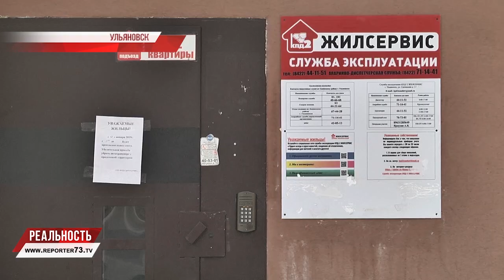ИЗЪЯЛИ ГОРЫ БЕЛОГО. ПО СЛЕДАМ УБОРКИ СНЕГА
Многоснежная зима в Ульяновске преодолевается совсем не просто. Снег с дорог и тротуаров, с внутриквартальных проездов убирают, это факт. Но, не так быстро, как хотелось бы горожанам. С другой стороны — основные пути расчищены, чего ещё нужно? А куда расчищены? Куда вывозят глыбы спрессованных осадков, где складируют?

По закону обязаны на специальных полигонах, а по факту, видят горожане: пока что где придётся. И во дворах и на любом удобном пятачке на улицах, вдоль прогрейженных до асфальта дорог тянутся отвалы в метр-полтора высотой. В общем избавляются от завалов в полуавральном порядке. «Потом уберём, а может и сам растает».